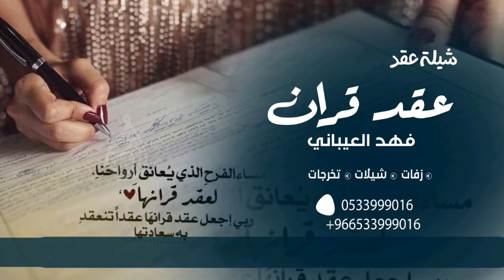شيلة عقد قران فهد العيباني بدون اسما بدون حقوق 2023